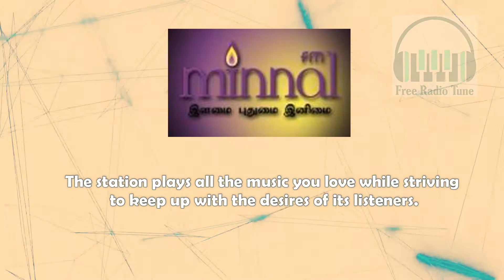Top 10 Radio station in Malaysia